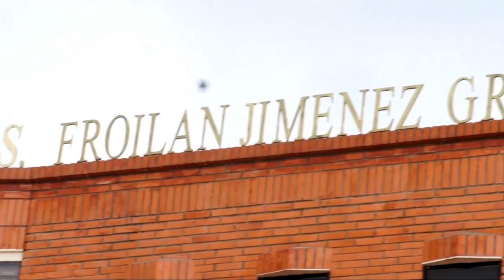86 mujeres suman oficilamente las filas de la Policía Nacional